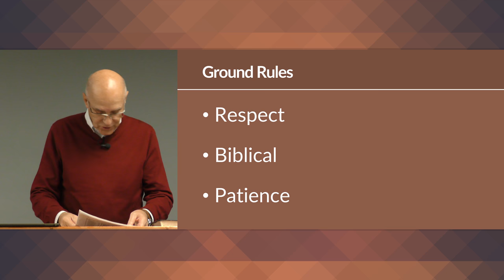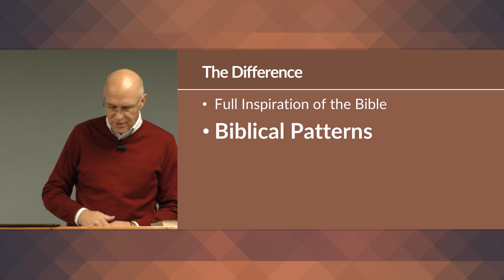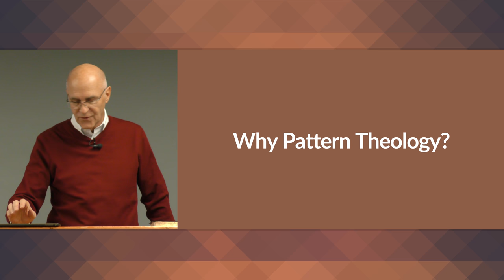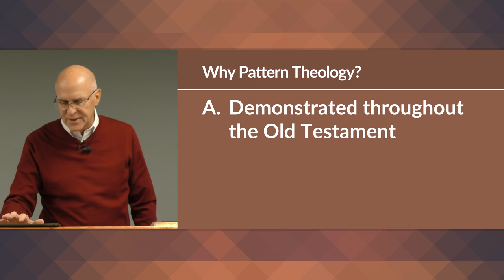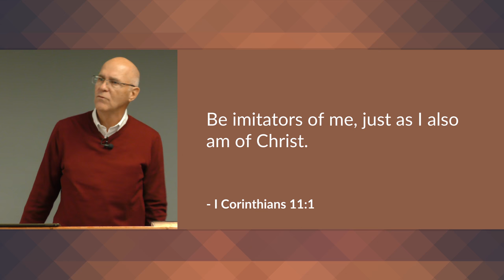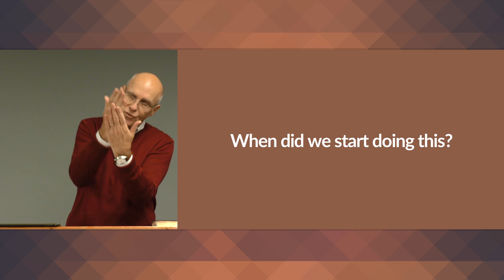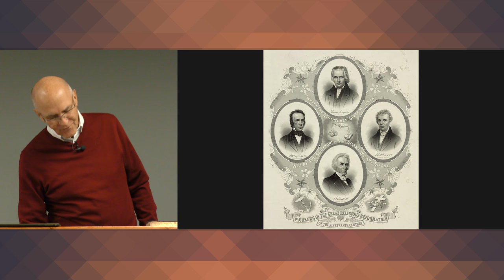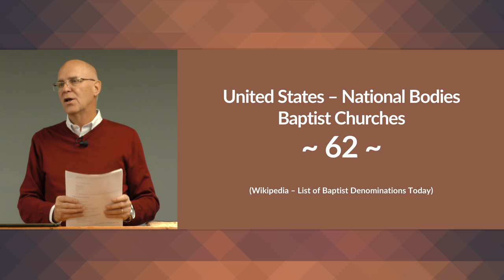What Makes the Churches of Christ Unique?: Part 2 – Mike Mazzalongo | BibleTalk.tv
In this lesson, Mike continues to answers the most asked questions about the Churches of Christ and how it is different from other churches claiming Jesus as Lord.